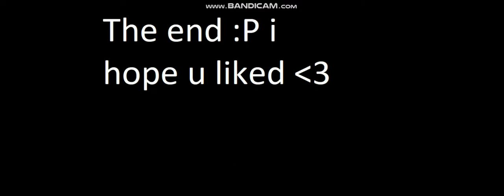[frist animation] Beggars In Roblox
Yeah frist animation i hope u enjoyed that animation
i made it whit what i made it whit : Paint
Sub pls for i make others animations
to make roblox animation take a time but it depend of the time of the video for this i dont take too much time.